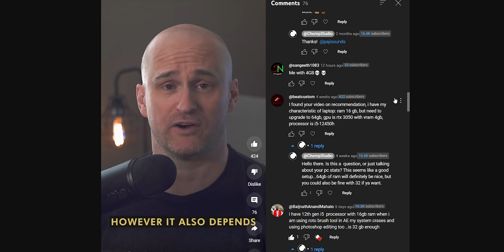Computer Hardware for After Effects? | Responding to your Questions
I received A LOT of computer hardware questions in regards to After Effects. I talk a little bit about hardware, After Effects, and my overall philosophy when it comes to buying computer hardware for Animation and Motion Graphics.